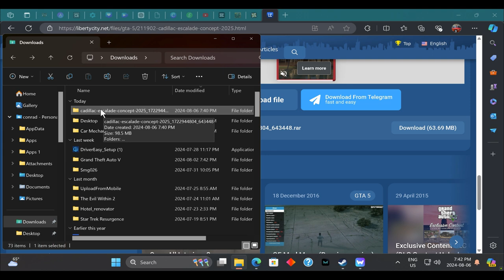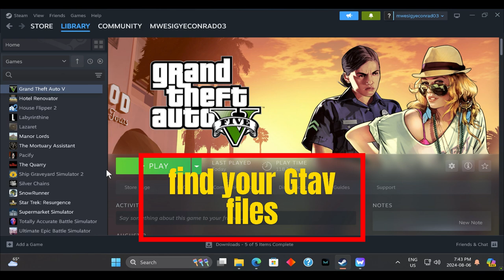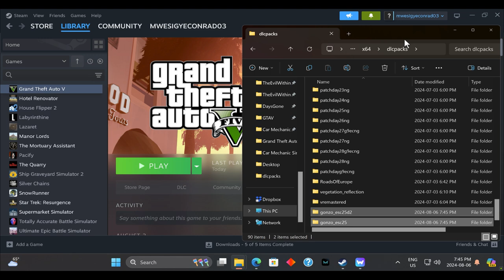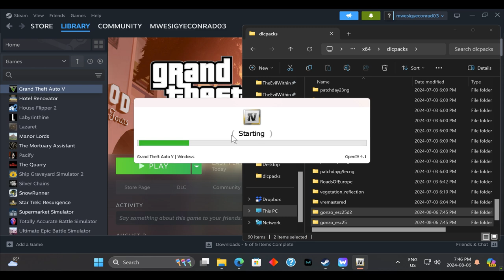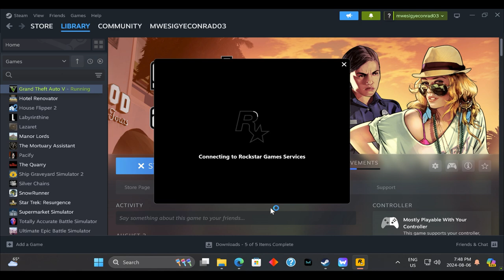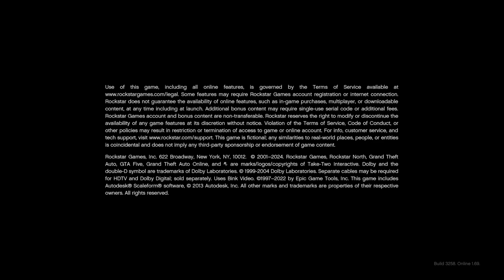"Step-by-Step Guide to Installing the Cadillac Escalade Concept 2025 Mod in GTA V"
"Learn how to enhance your GTA V experience by installing the Cadillac Escalade Concept 2025 mod. This step-by-step guide covers everything from downloading the mod, to integrating it seamlessly into your game, ensuring you can enjoy this luxurious vehicle in the virtual streets of Los Santos. gta5mods , CadillacEscalade2025, gta5tutorial , gamingmods , gta5cars , ModdingGuide, lossantos "